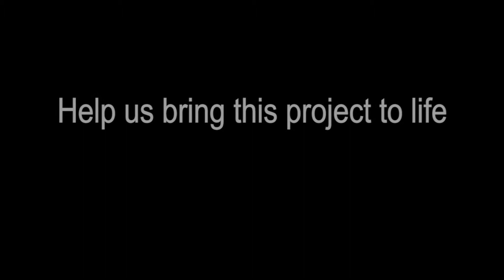The Pan African Pentatonic Project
This is an artistic musical challenge based around two world-famous musicians: desert blues man Alhousseini Anivolla from Niger and Girum Mezmer, jazz guitarist from Addis Ababa.